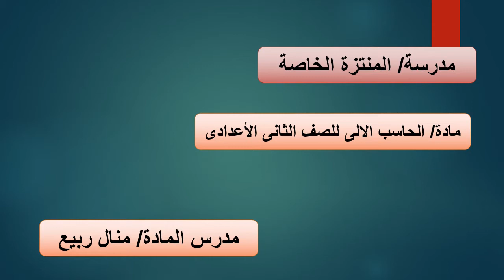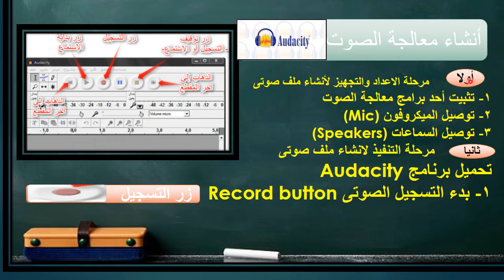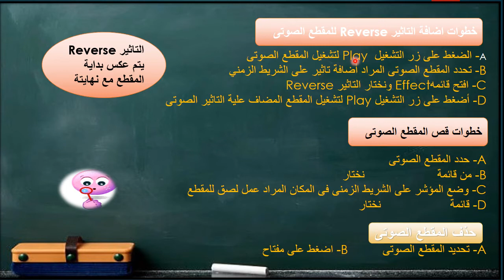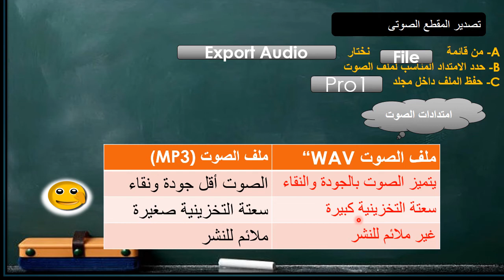م منال ربيع 2ع حاسب الى تم الدرس الثانى